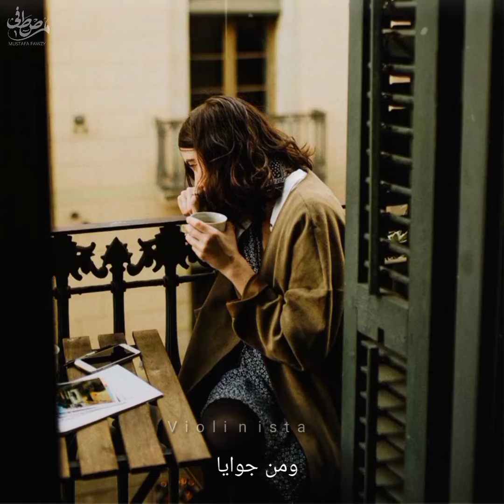وقالوا سعيدة في حياتها، واصلة لكل احلامها 💔